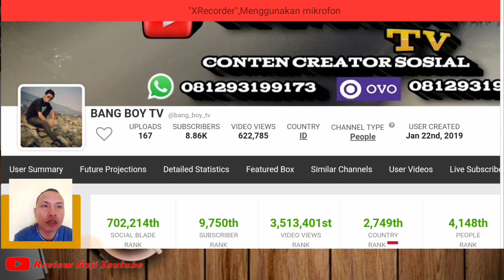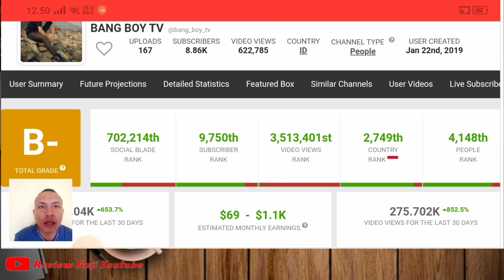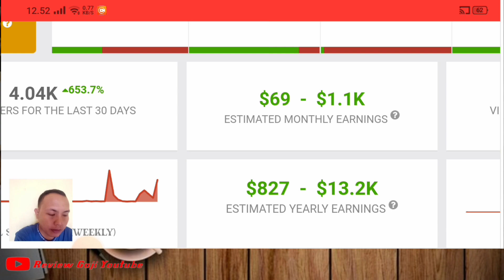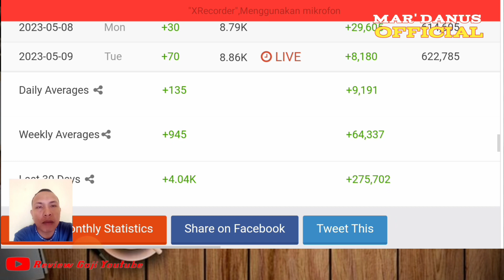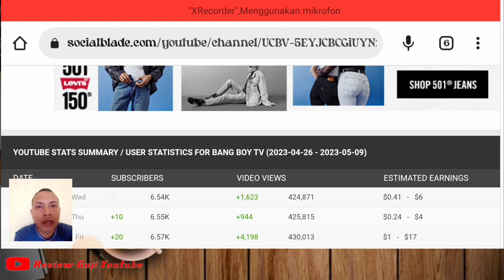GAJI YOUTUBE BANG BOY TV ANGGOTA CREATOR BERSATU TERBARU 2023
Di video kali ini Mar' Danus Official akan membahas gaji youtube atau review gaji youtubers
bang boy tv
irfan jayani
muharman yaumiddin
salman albana
sang adipati 13
bang bewok
ndrawijaya07
baks 888
ale coward
sang explore
dendenny
bang brew tv
tiko bu eni
review gaji youtube
dr wayan
dr wayan viral
dr wayan viral terbaru
dr wayan karawang
bang brew tv hari ini
bang brew hari ini
bang brew tv di manado
bang brew tv rumah mewah bu eny terbaru
den denny
sang explore
salman albana rumah bu eni
salman albana terbaru
youtube salman albana
salman albana rumah bu anny
vlog salman albana
chanel salman albana
sang adipati 13
sang adipati 13 rumah orang australia
sang adipati 13 banjarmasin
sang adipati 13 live
sang adipati 13 semarang
sang adipati 13 rumah orang australia semarang
sang adipati 13 hotel indrapura
sang adipati 13 terbaru
sang adipati 13 hari ini
bang bewok
bang bewok channel
bang bewok pesawat
bang bewok channels